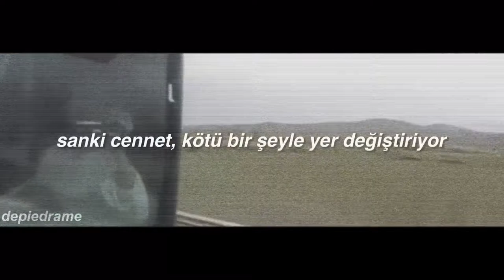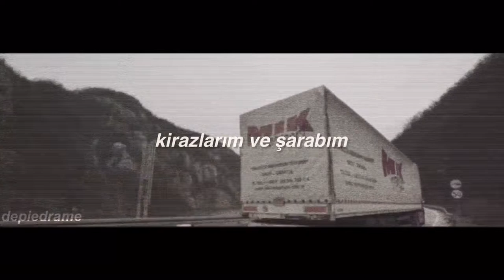i said real love, its like feeling no fear...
cherry-lana del rey
çeviri

"Giuseppina Pasqualino di Marineo ya da daha çok bilinen adıyla Pippa Bacca, yolu Türkiye’ye düştüğünde 34 yaşında, genç bir kadındı. İki sanatçı ve aktivist kadın, Pippa Bacca ve Silvia Moro birlikte bir tur planlamışlardı ve 8 Mart 2008’de “Barış Gelini” projeleri için giydikleri beyaz gelinlikleriyle yola çıktılar. Milano’dan başlayan yolculukları, Slovenya, Hırvatistan, Bosna, Bulgaristan, Türkiye, Suriye, Lübnan, İsrail ve Filistin üzerinden devam ederek, Tel-Aviv’de noktalanacaktı. İki kadın, şiddet ve savaşla çalkalanan ülkelere sevgi ve barış mesajını iletmek için otostopla yolculuk edecek ve İsrail'e varacaktı. Yolculuğa başlarken, internet sitelerinden "Beraberimizde yolculuk boyunca üzerinde birikecek tüm kirlerle birlikte götüreceğimiz tek elbise, beyaz gelinlik olacak" demişlerdi. 31 Mart günü Kocaeli'nin Gebze ilçesine gelen Pippa, İtalya'daki yakınlarıyla yaptığı telefon görüşmesinin ardından ortadan kayboldu. Pippa’nın kayboluşu, yakınlarının başvurusuyla 3 Nisan’dan itibaren medyaya da yansıdı. Haberler üzerine başlayan arama süreci sonunda Pippa’nın en son bindiği kamyonet belirlenerek sahibi yakalandı. Murat Karataş Tavşanlı Köyü yakınlarında aracına binen Pippa’ya önce tecavüz etmiş, ardından da onu vahşice katletmişti. 2009 yılının Haziran ayında biten dava sonucunda, Pippa Bacca’ya tecavüz ettikten sonra boğarak öldüren Murat Karataş, ‘Suçu gizlemek amacıyla kasten adam öldürmek’ suçundan ömür boyu hapis cezasına çarptırıldı. Karataş bu cezanın yanı sıra ‘cinsel saldırı’ suçundan 7 buçuk yıl, ‘hürriyeti kısıtlama’ suçundan 5 yıl ve Pippa Bacca’ya ait fotoğraf makinası ve cep telefonunu aldığı için ‘hırsızlık’ suçundan da 1 yıl 8 ay olmak üzere, toplam 14 yıl 2 ay hapis cezasına daha çarptırıldı. Sanık kararın okunmasının ardından dışarı çıkarılırken salonu birbirine kattı; gerçek suçluların dışarıda gezdiğini, kendisinin masum olduğunu, adaletsiz bir karar verildiğini, daha önce verdiği ifadeleri baskı altında verdiğini ileri sürüp beraatini istedi. Karataş basına da yansıyan ilk ifadesinde Pippa’yı otostop yaparken aracına aldığını, tenha bir yere götürüp tecavüz ettiğini, boğarak öldürdüğünü ve cansız bedenini sakladığını anlatmıştı."
Pippa Bacca'nın anısına🕊
-Depiedrame